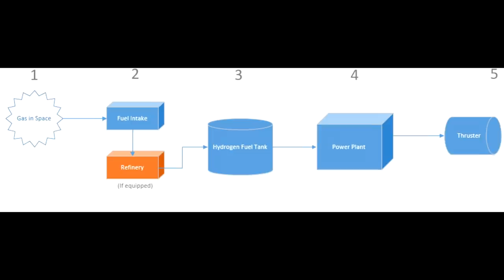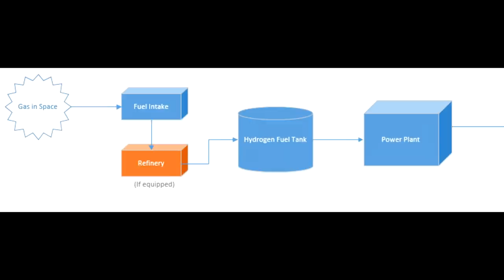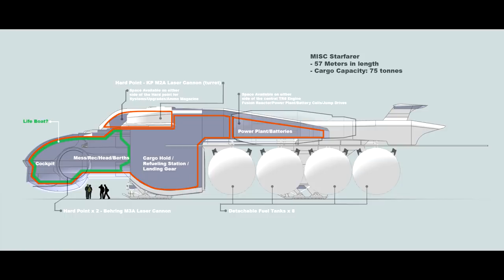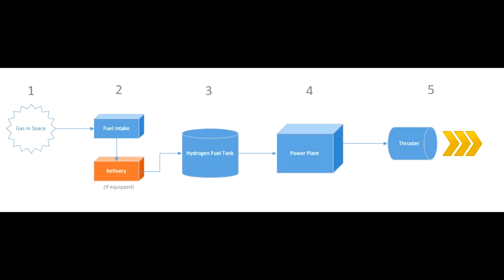THE SHIPYARD: Mecánicas del Combustible - EL HANGAR - Español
Descubre los sistemas Fuel Intake, y las refinerías dentro de las naves. Esperamos que os guste!!